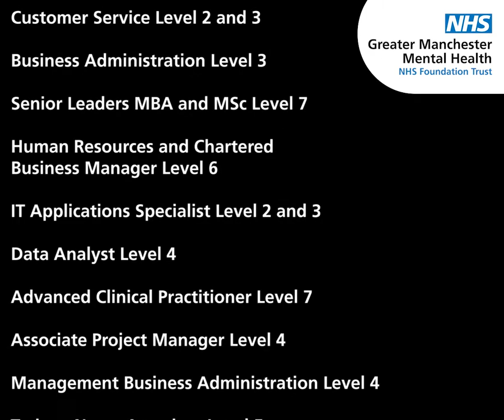NAW2020 - Myth 1: "Apprenticeships at GMMH are only in Healthcare"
The first of our series of myth-busting videos for National Apprenticeship Week 2020, featuring our GMMH apprentices.